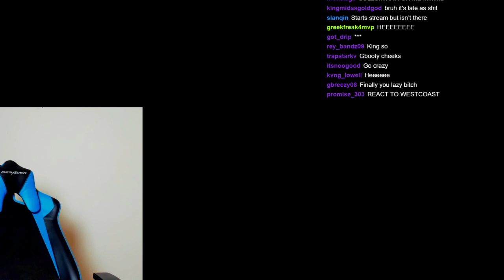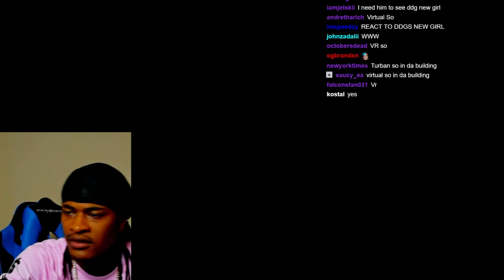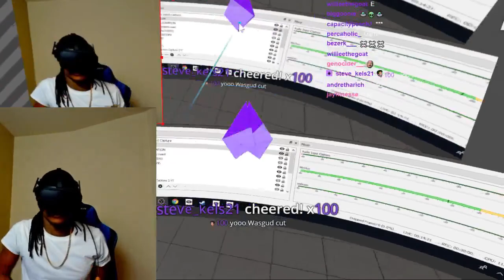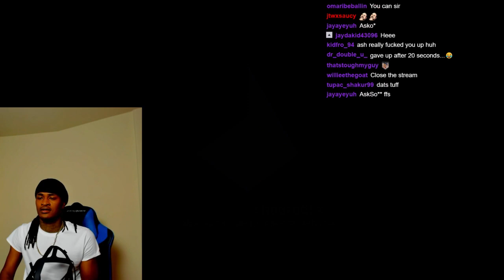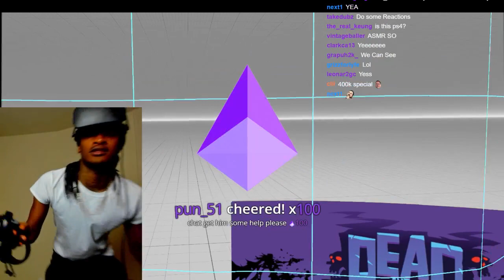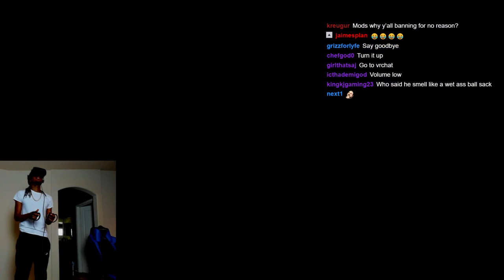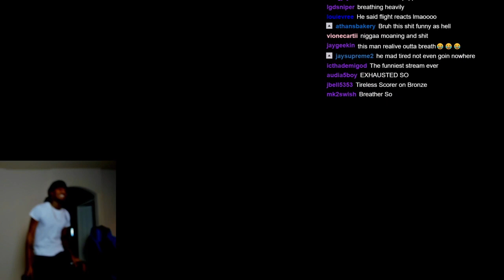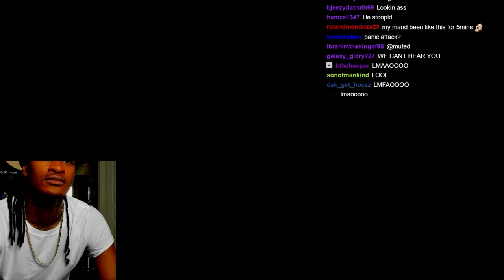SOLLUMINATI TWITCH STREAM - VERY SPECIAL TREAT